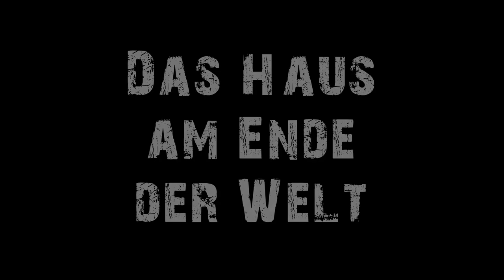7 Days to Die - Alpha 17 - Das Haus am Ende der Welt - S.02/06- Deutsch German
Entwickler: The Fun Pimps

Plattform: PC, PS4 und XBOX ONE

Genre: Survival Horror